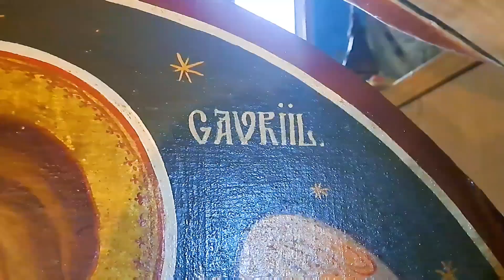A vizit in Săvăstreni